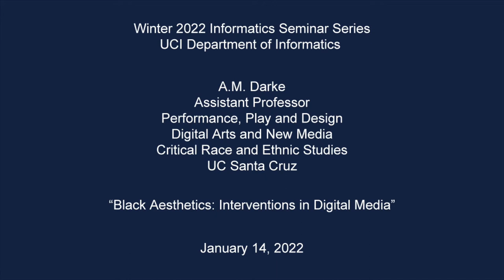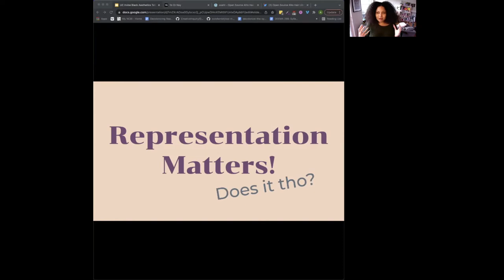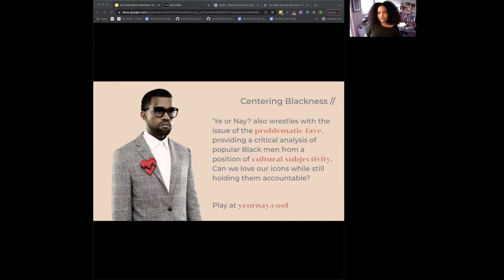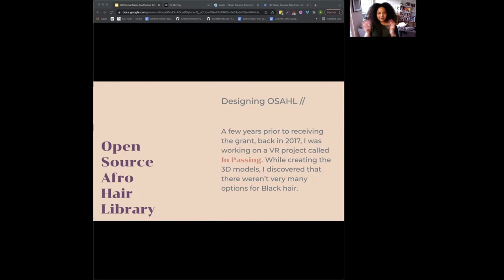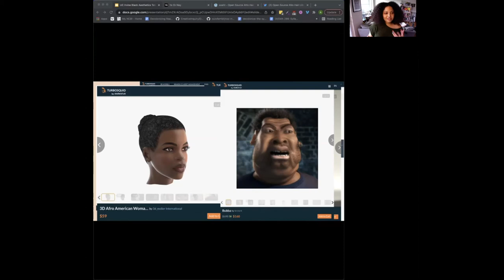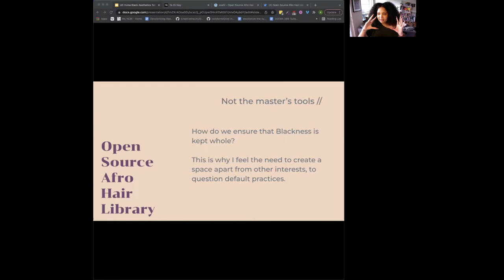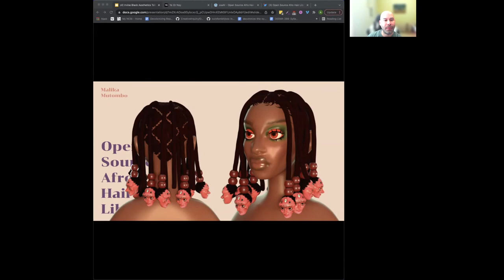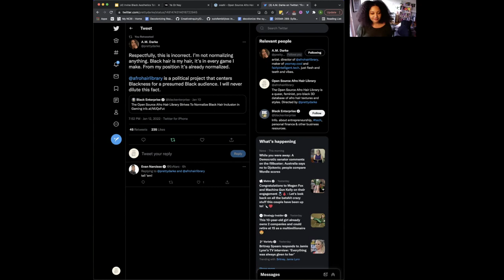Black Aesthetics: Interventions in Digital Media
The UCI Informatics Department is proud to present the Winter Quarter 2022 Informatics Seminar Series.

Speaker:
A.M. Darke
Assistant Professor of Performance, Play and Design, Digital Arts and New Media, and Critical Race and Ethnic Studies

Abstract:
Across digital media, Black people are portrayed in ways that are derogatory, inaccurate, stereotypical, demeaning, and otherwise harmful–if we are depicted at all. The representation of afro-textured hair is noticeably limited, with options ranging from comically large afros, unstyled “dread” locs, and misshapen cornrows. Black character models for games and 3D media are often one-dimensional racial caricatures; the savage, the criminal, the mammy, the athlete, the fetish, the muscle, the braggart.

Through projects like ‘Ye or Nay? and the Open Source Afro Hair Library, artist A.M. Darke discusses her critical approaches to constructing Black identity in virtual space.

Speaker Bio:
A.M. Darke is an artist and game maker designing radical tools for social intervention. Still in the class war. Now in the pandemic. He’s in the combination class war and pandemic. Assistant Professor of Performance, Play & Design, Digital Arts and New Media, and Critical Race and Ethnic Studies, at UC Santa Cruz, Darke also directs The Other Lab, an interdisciplinary, intersectional feminist research space for experimental games and new media. Darke’s recent work includes ‘Ye or Nay?, a Kanye West-themed game about Black culture, and the Open Source Afro Hair Library, a 3D model database for Black hair styles and textures. Darke holds a B.A. in Design (’13) and an M.F.A. in Media Arts (’15), both from UCLA. He has completed residencies with Laboratory, NYU Game Center, the Open Data Institute, and the Frank-Ratchye STUDIO for Creative Inquiry at Carnegie Mellon. Additionally, his work has been shown internationally and featured in a variety of publications, including Kill Screen, Vice, and NPR.